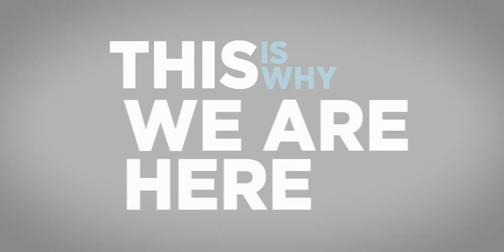Starting a Home Improvement Project? BBB Can Help.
Ready to get a jump on your next home improvement project? BBB can help. Start your search today to find trusted, local home improvement pros near you.